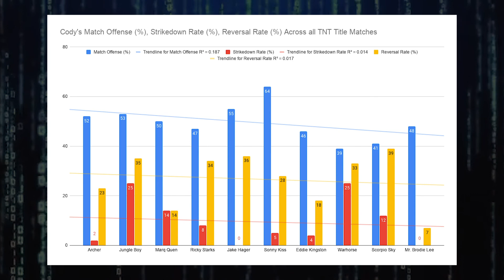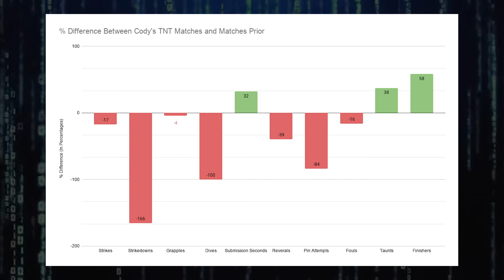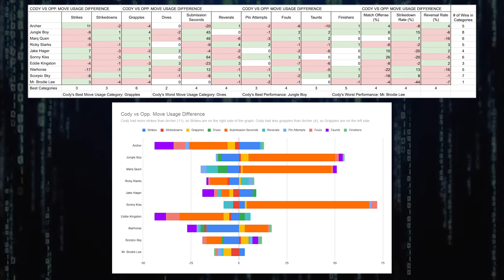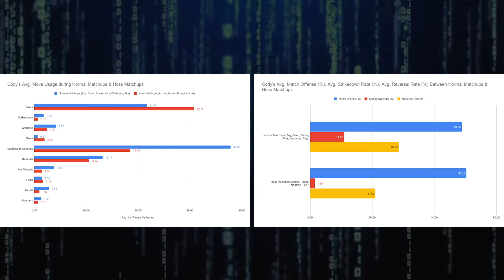WRESTLING WITH STATISTICS - Ep. 18: AEW DEEP DIVE into Cody's TNT Title Reign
Welcome to Wrestling with Statistics, hosted by Hit the Books' Ryan and Pro Wrestling Musing's Craig, where they cover professional wrestling through the unique perspective of statistics and analytics.

On today's show, Ryan and Craig take a deep dive into Cody's entire TNT title reign, from the Lance Archer win at Double or Nothing to the Mr. Brodie Lee loss at Saturday Night Dynamite. They discuss how Cody title reign compared to his pre-title matches, what his different strategy was for different types of wrestlers, and have a very quick review of NJPW Summer Struggle.

SHOW NOTES:
00:00 - Intro, NJPW Summer Struggle Flash Review
05:59 - Cody’s TNT Title Reign Deep Dive
13:58 - Match Offense %, Strikedown Rate, Reversal Rate across TNT title Reign
29:26 - % Difference between Cody’s TNT Title marches and matches prior
43:01 - Cody vs Opponent Move Usage Difference
51:46 - Cody Offense against Normal matchups vs Hoss matchups
1:06:59 - Outro